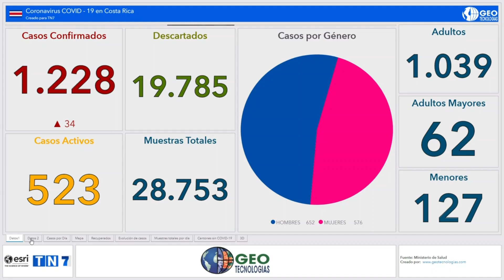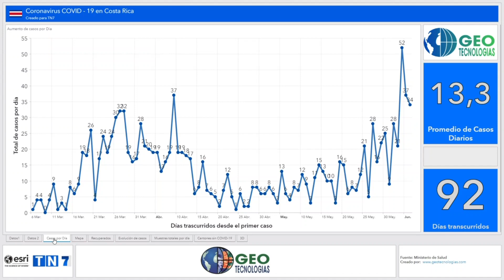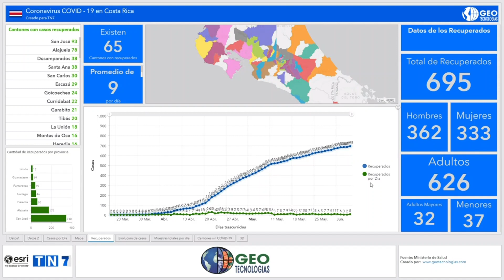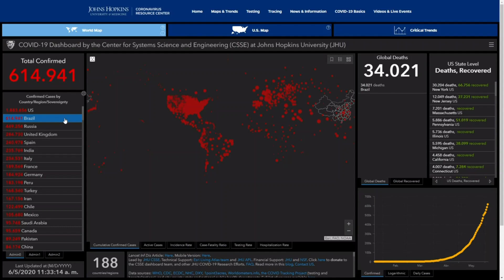Tableros Covid 19 - Teletica Mediodía 5 de Junio 2020